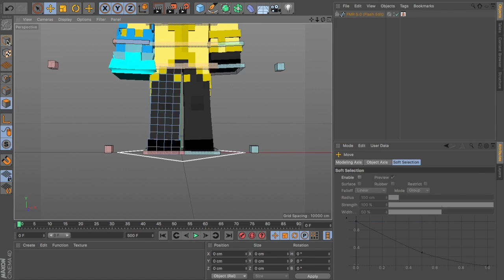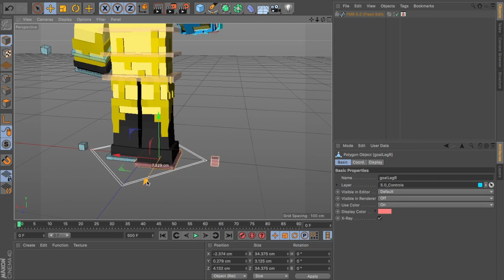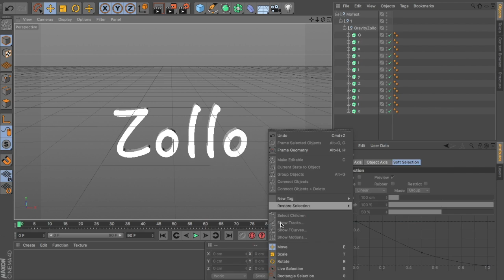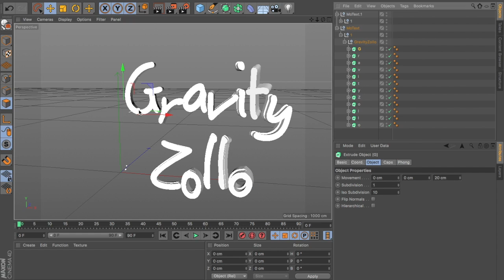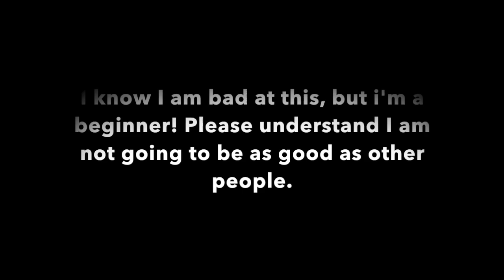GravityZollo - Cinema 4D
➾ Program ☞ Cinema 4D

➾ Channels ☞

➾ Server IP ☞ Nup

➾Intro by ☞ ByWolfi

Come and join me as we grow

➽ Twitter ⥤ omqxcookies